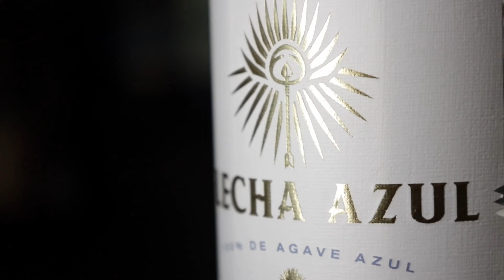Mark Wahlberg's tequila - Flecha Azul Blanco | Quick Alcohol Reviews (Doob's Booze Reviews)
Welcome to Doob's Booze Reviews. Quick alcohol reviews full of valuable information to help you make a confident decision at the liquor store.

Flecha Azul is a very flavorful fruity tequila with really nice grapefruit notes.

Quick Bottle Profile
fruity smoky: fruity
sweet dry: middle
heavy light: light
smooth facepunch: pretty smooth

Doob's good deal based on:

Washington: 61.99+tax
Oregon: ?
California: 46.99+tax
Arizona: 37.99+tax

Studio gear:
Canon R6 w/ 24-105mm lens
Deity V-mic D3 Pro
Godox SL150ii w/ Aputure mini light dome ii
iPhone XS
2 Phottix Nuada P LED panel
2 Nanlite Pavotube II 30X